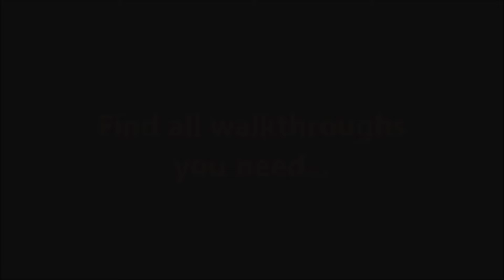Alice's Wonderland 5: A Ray of Hope CE Level 27